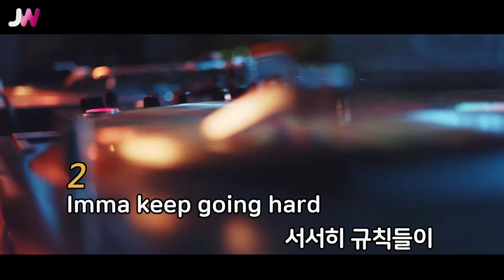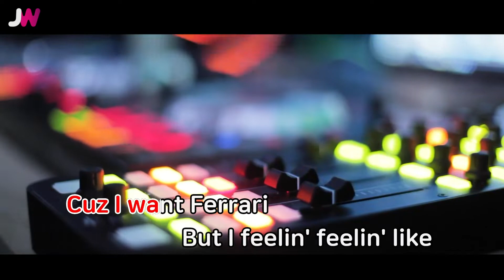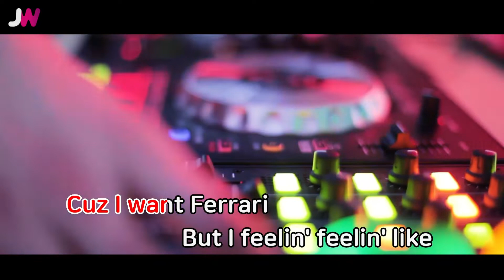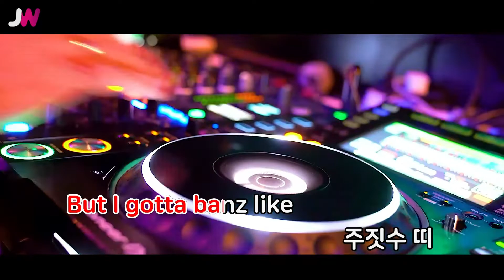[JW노래방] 이끼 / Mudd the student(Prod.MINO)(Feat.MINO,BOBBY) / JW Karaoke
번호 - 60593
제목 - 이끼
가수 - Mudd the student(Prod.MINO)(Feat.MINO,BOBBY) / JW Karaoke